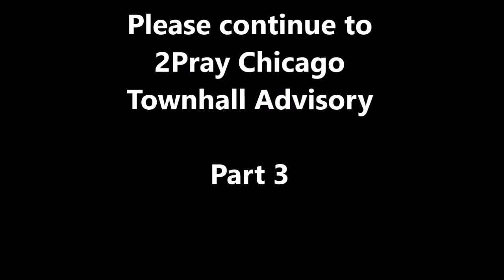2Pray Chicago Townhall Part2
Town Hall/Advisory meeting held on March 18, 2018.  Part 2 of 3.